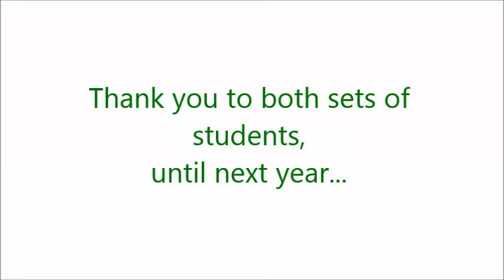Think Pacific - International Varsity 2014 - Leeds Met Uni vs USP